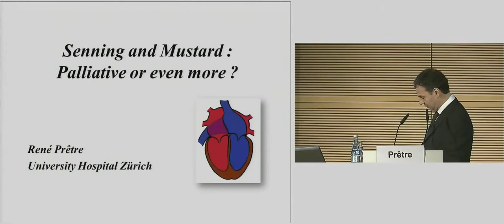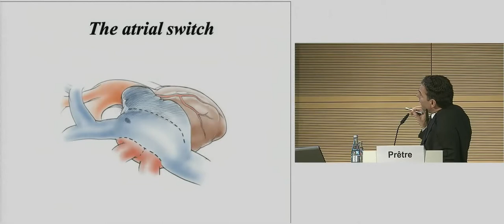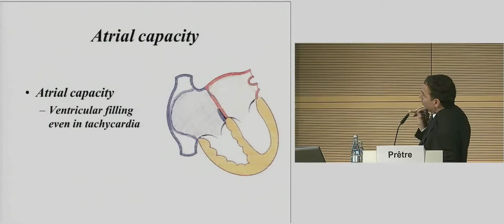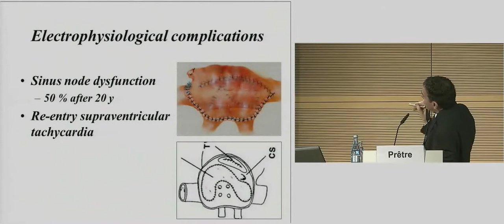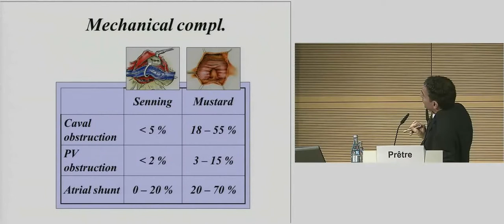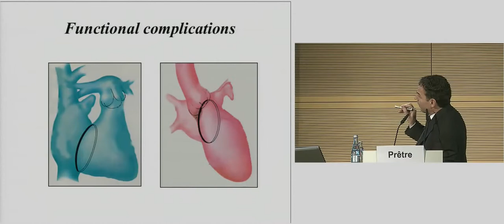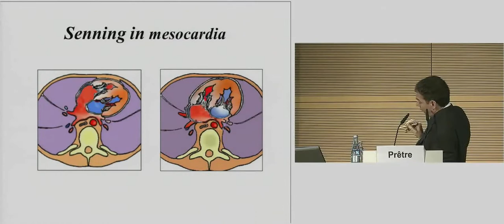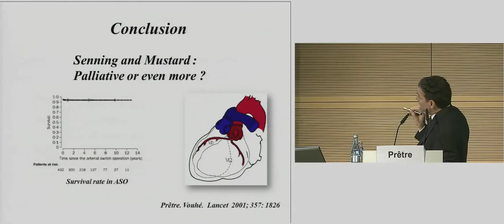Pretre: "Senning and Mustard: Palliative or even more?"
"Senning and Mustard: Palliative or even more?" by Prof. Dr. René Prêtre